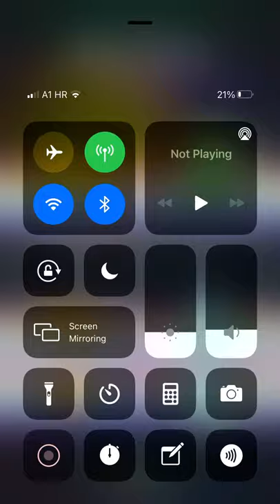candy crush soda saga level 1776